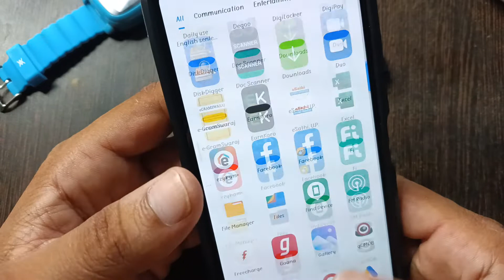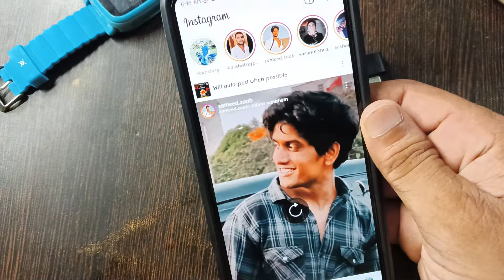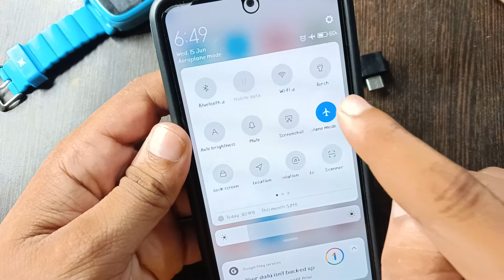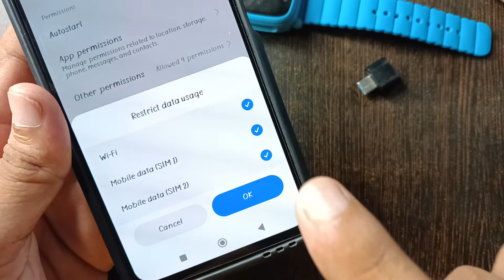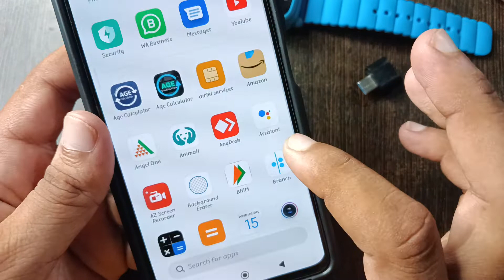Instagram Par Post Nahi Ho Raha Hai !! How To Fix Upload Problem In Instagram 2022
➡ Queries Solved

1. How to fix post problem in instagram
2. How to fix instagram upload problem
3. How to fix instagram post problem
4. How to solve instagram upload problem
5. How to fix instagram photo and video upload problem

1. Instagram par upload nahi ho raha hai
2. Instagram me post nahi ho raha hai
3. Instagram me post nahi ho raha hai kya kare
4. Instagram par photo and video upload nahi ho raha hai
5. Instagram pe kyo upload nahi ho raha hai

1. Instagram per post Nahin ho raha hai
2. instagram per post kyon nahin ho raha hai
3. Instagram Par video upload nahin ho raha hai
4. Instagram par kaise post Kiya jata hai
5. Instagram per photo Kyon upload nahin ho raha hai